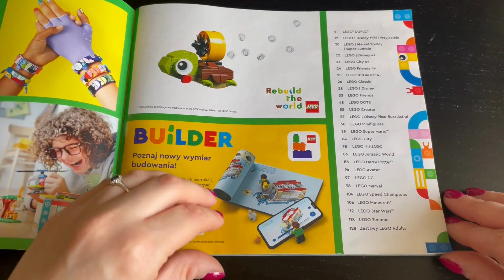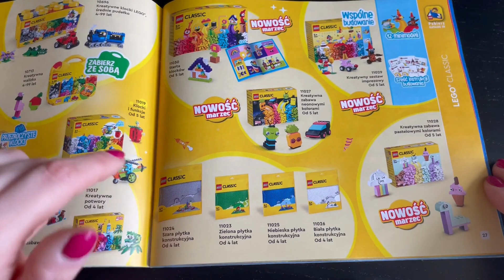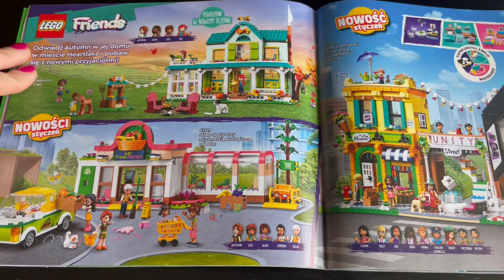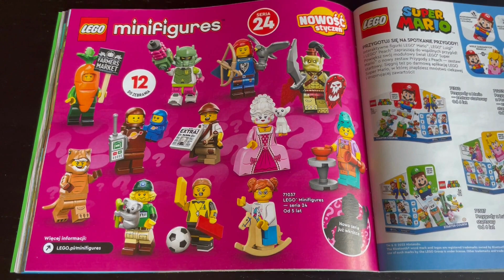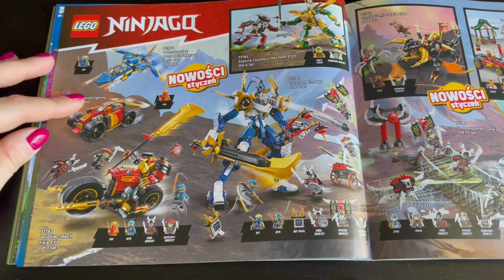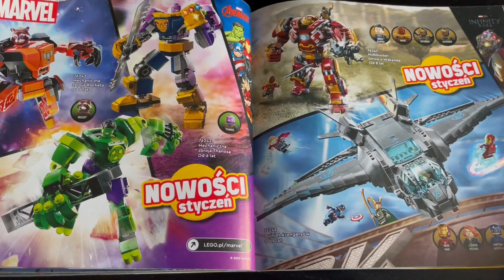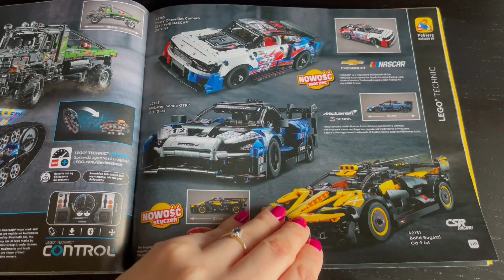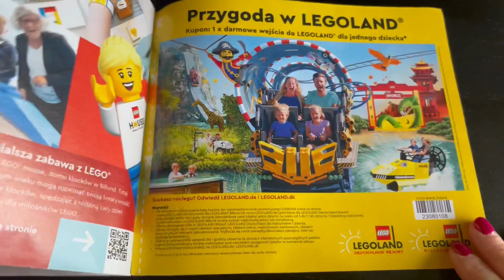KATALOG LEGO styczeń- czerwiec 2023 | Przegląd i plany zakupowe Afolki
Masakrycznie długo wyszedł mi film, choć powinno się go dobrze słuchać i oglądać :) Zapraszam!